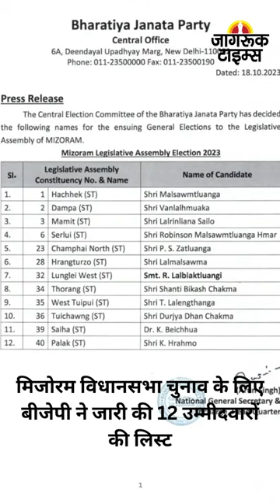राष्ट्रपति द्रौपदी मुर्मू आज तीन दिवसीय दौरे पर बिहार पहुंचेंगी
MP: सिंधिया स्कूल की 125वीं वर्षगांठ पर 21 अक्टूबर को ग्वालियर पहुंचेंगे पीएम मोदी।

मिजोरम विधानसभा चुनाव के लिए बीजेपी ने जारी की 12 उम्मीदवारों की लिस्ट।

दिल्ली: AICC मुख्यालय में कांग्रेस की केंद्रीय चुनाव समिति की बैठक शुरू।

CM योगी 21 अक्टूबर को अयोध्या जाएंगे, जनवरी में होने वाले कार्यक्रम की तैयारियों की समीक्षा करेंगे।

मध्य प्रदेश में टिकट नहीं मिलने पर कांग्रेस नेता विवेक यादव ने छोड़ी पार्टी, AAP में हुए शामिल।

UP: 2024 में लोकसभा चुनाव से पहले बसपा में कई पूर्व मंत्री और पदाधिकारियों को पार्टी से बाहर किया गया।

महाराष्ट्र MLA अयोग्यता मामले में सुप्रीम कोर्ट ने विधानसभा के स्पीकर राहुल नार्वेकर को दिया अंतिम मौका।

अजमेर में आतंकवादी सुख दर्शन सिंह ने किया सरेंडर, बीएसएफ की कार्रवाई के दौरान गिरफ्तार हुआ था।

पाकिस्तान ने ICC से की शिकायत, भारत-पाक मैच में अपनी टीम पर अनुचित आचरण का लगाया आरोप।➟ Follow JagrukTV :